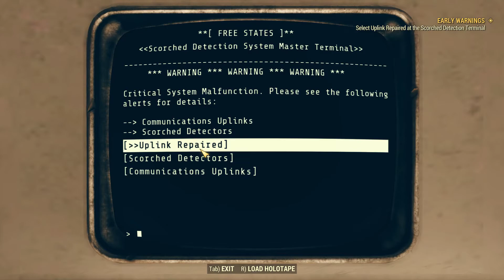Let's Play Fallout 76 Part 35 Abbies Bunker and Powering Up Thunder Mountain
My let's play walkthrough of Fallout 76.

Fallout 76 takes place in West Virginia, only a couple decades after the war.  It's focused on the fight against the Scorched,  an infectious and more deadly version of feral ghouls.

Fallout 76 features multiplayer with coop and opt-in pvp. A large open world game populated by robots, monsters, and scorched where the only other humans you meet will be other players, save for the remnants and logs found in abandoned camps, overwhelmed by the Scorched. The storytelling in the game is incredibly well done and can be quite grim, even horrifying at times.

Please let me know any thoughts or tips for playing this game, or anything more you'd like to see.